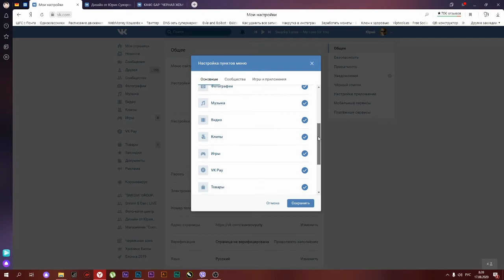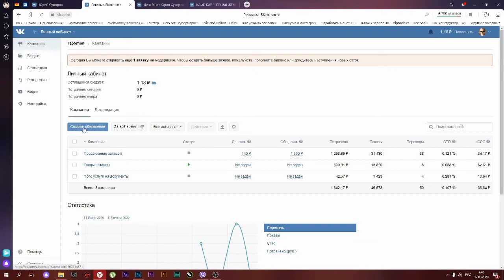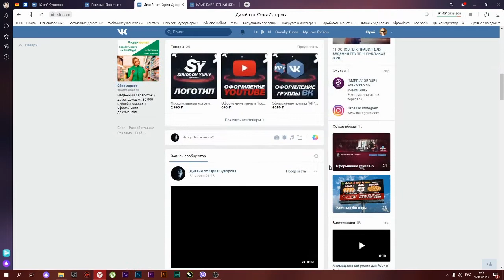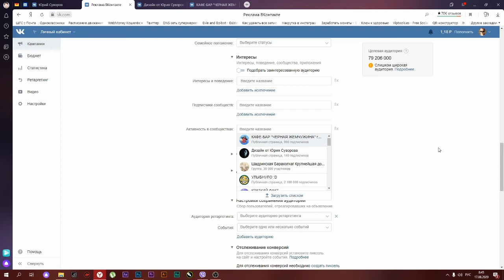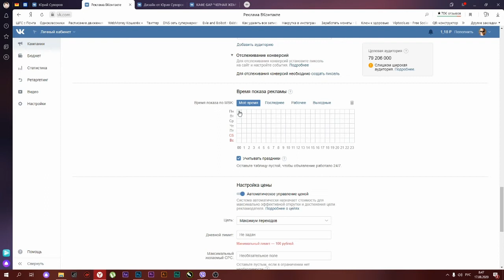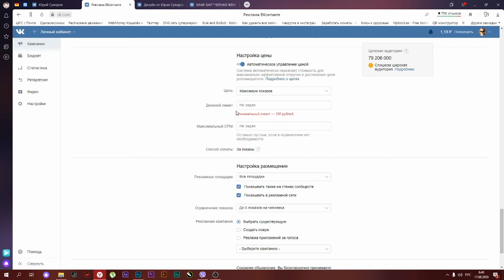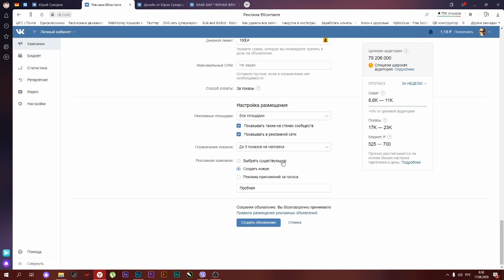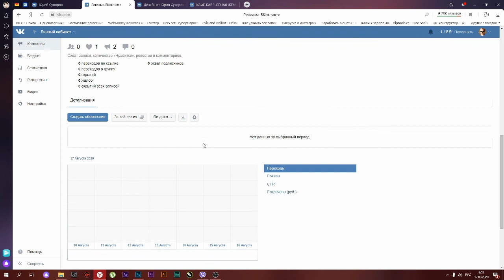Настройка ВК ТАРГЕТ для начинающих. Простой урок.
Привет. Мне очень приятно, что ты смотришь мои видео, хочешь сделать еще больше добра? И весь мир улыбнется тебе. Уже подписан?! Тогда +100 добра тебе))).

►Различные ссылки:
Вступить в группу Вконтакте:

Прочитал это? Штраф в виде одного сердечка.
Впредь не нарушай :3